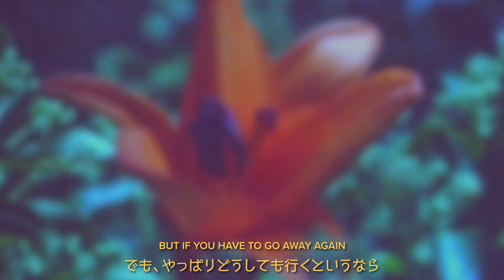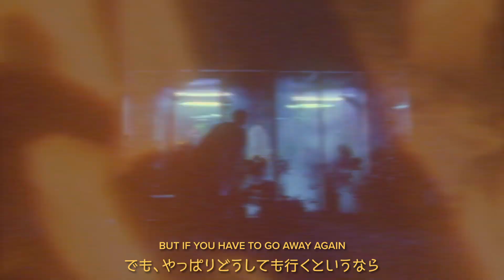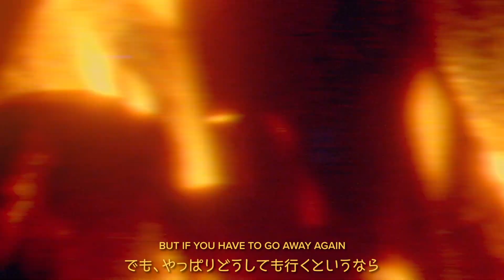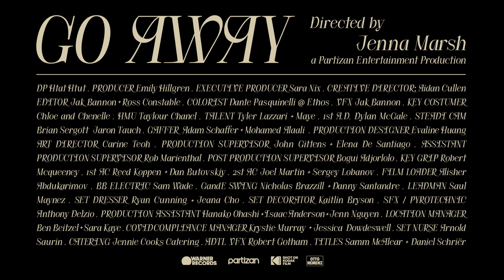【和訳】Omar Apollo「Go Away」【公式】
23歳のシンガー・ソングライターであり、現在デビュー・アルバムに取り組みながら、独創的で実験的、そして情熱に忠実な自身の音楽を追求しているオマー・アポロ（Omar Apollo）。

基本となるジャンルはR＆Bだが、そこに彼はファンク、ポップ、エレクトロニック、ヒップホップ、レゲトン、そして、自身のサウンドを生み出しているオマー・アポロ。そんな彼が、新曲「Go Away / ゴー・アウェイ」をリリース！

昨年リリーッスしたEP『Apolonio』に続く作品である今作。オマー・アポロ は4分弱の同曲で、ソングライターとしての成長と才能を見せつけ、新しい時代を切り開く存在であることを証明しています。

アーティスト名：Omar Apollo / オマー・アポロ
シングル：「Go Away　/  ゴー・アウェイ」